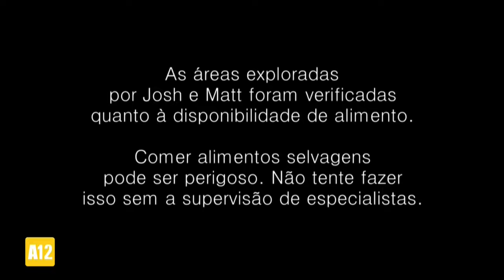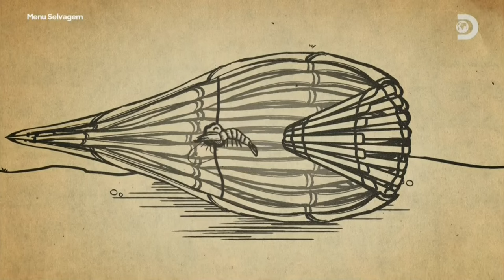Kings of the Wild - Kinabatangan River, Borneo - Sabah / Malaysia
An old-time hunter from New Zealand and a chef from Britain travel through the most inhospitable areas to prove they can make any meal with whatever they find.

The Kinabatangan River is one of the most important rivers in Borneo, which is the third-largest island in the world located in Southeast Asia. The river is situated in the state of Sabah, Malaysia, and is renowned for its rich biodiversity and unique ecosystems.

The Kinabatangan River region is famous for its tropical rainforest, swamps, and wetlands, which harbor a wide variety of wildlife, including several endangered species such as orangutans, pygmy elephants, saltwater crocodiles, proboscis monkeys, and many rare birds. Additionally, the area is home to a diverse range of plants and trees.

Due to its ecological significance, the Kinabatangan River is a popular attraction for nature enthusiasts and tourists who wish to explore the rainforest and observe wildlife in its natural habitat. There are boat tours and safaris in the region that offer the opportunity to spot incredible animals and birds while venturing through Borneo's rainforest.

In addition to wildlife, the area around the Kinabatangan River is also inhabited by local communities, including indigenous groups that depend on the natural resources of the region for their livelihoods. Therefore, conservation and sustainable tourism play an important role in managing this area to ensure that nature is preserved, and local communities benefit equitably.

If you are planning to visit the Kinabatangan River, it is advisable to do so with a responsible tour operator that adheres to conservation and sustainability guidelines to protect this fragile ecosystem.